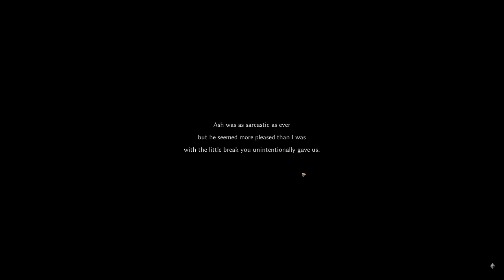Golem Executioner Build: An Elin Permadeath Tale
Lets play Elin. In this run I start as a Golem Executioner. Watch me start my adventure, craft weapons & armour & prepare myself for everything yet to come...